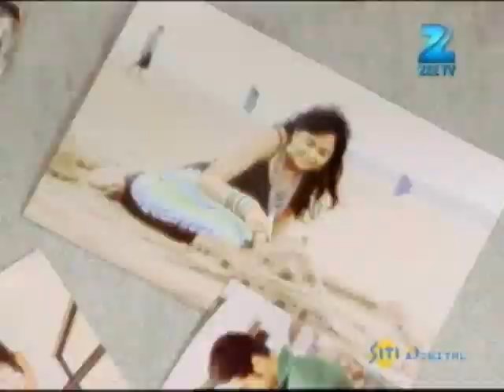Sapne Suhane Ladakpan Ke | Best Scene | July 4 Episode | Roopal Tyagi, Mahima Makwana | Zee TV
Sapne Suhane Ladakpan Ke is a Hindi drama television series starring Roopal Tyagi, Mahima Makwana and Ankit Gera. The story revolves around the lives of two teenage girls, Gunjan and Rachna and captures the beautiful moments of growing up years. Join their journey as they experience their first crush, first love, despair in love, joys of friendship and much more.